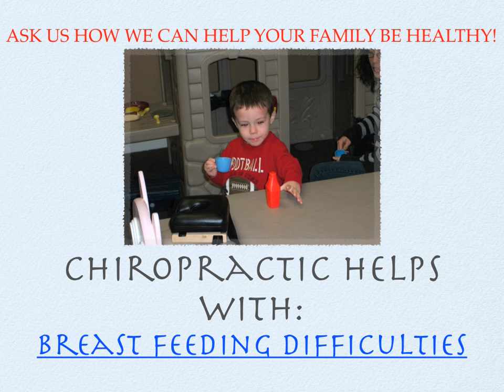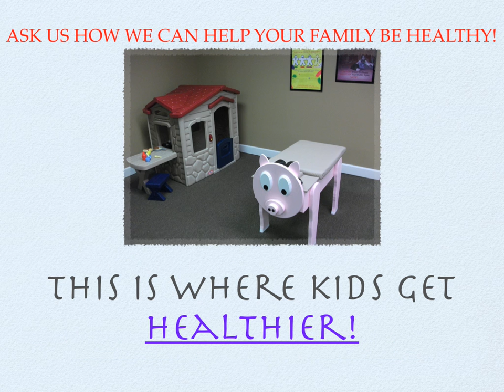2010-02-27_chiropractic_and_kids__audio.mov